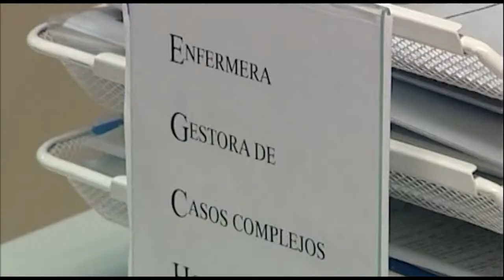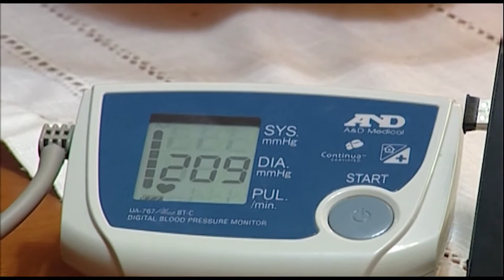Plan de Cronicidad CV | Cecova TV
La Conselleria de Sanitat ha presentado la Estrategia de Atención a los Pacientes Crónicos de la Comunitat Valenciana durante una jornada en el Hospital La Fe. El Conseller Manuel Llombart, que ha participado en la inauguración, se ha referido al cambio de tendencia que se está viviendo en la sanidad y al papel clave que juega la enfermería en la atención a los enfermos crónicos.